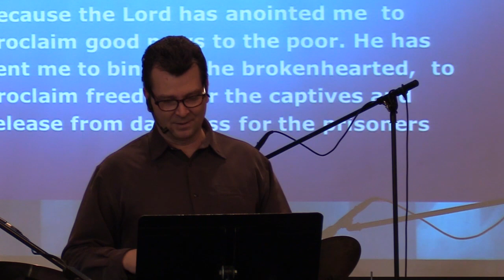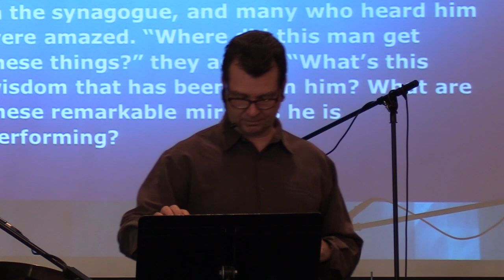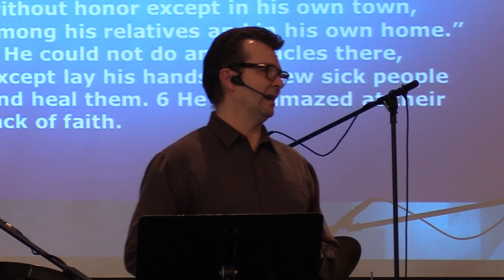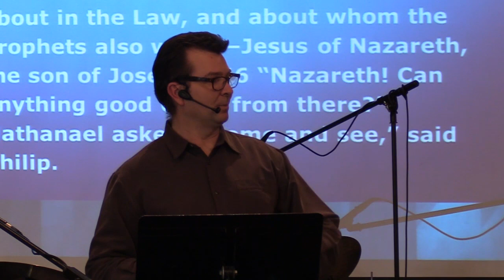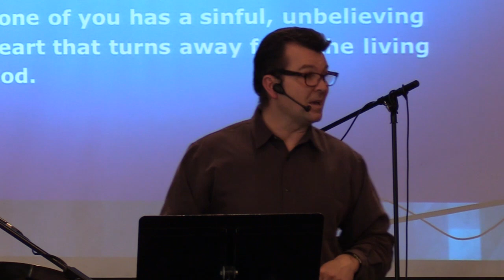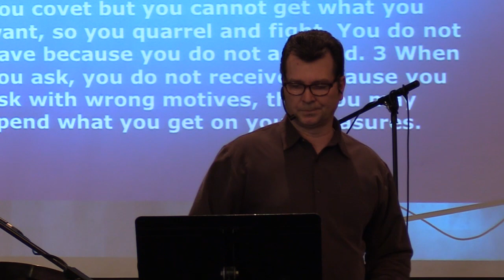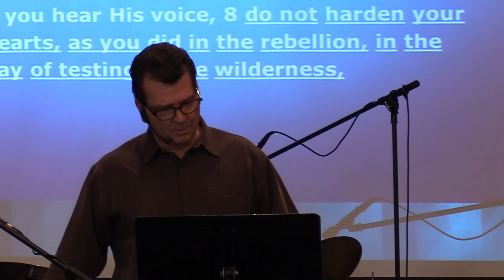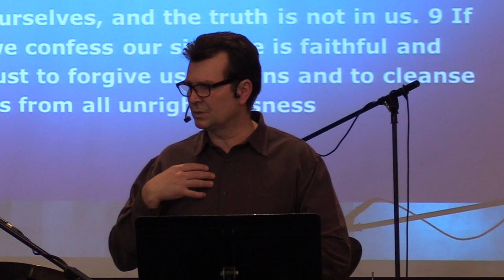Hillside Community Church Sunday Morning Message February 06, 2022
Sunday, February 06, 2022:   Good day and welcome to Hillside Community Church of 100 Mile House.  Today,  Pastor Clint Lange brings a message from the gospel of Mark 6: 1-6, where he discusses the rejection of Jesus by people in his home town and the "The Nature of Unbelief".  Pastor Clint also shares part of his personal testimony as an illustration on the subject.